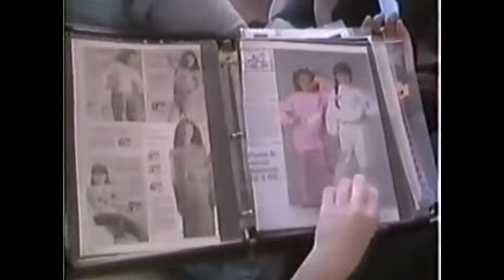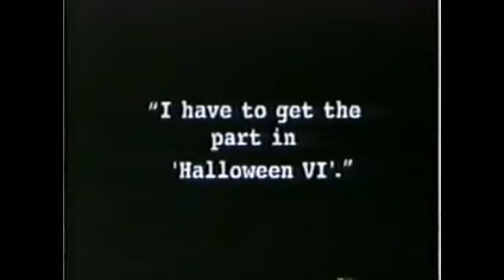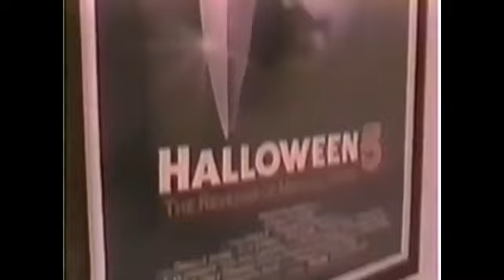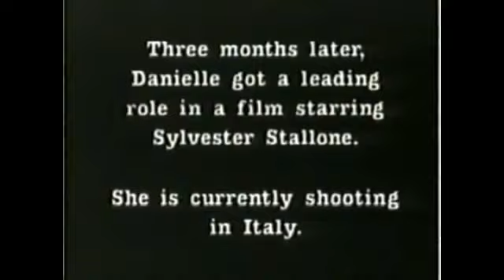Hollywood lives docummentary / Danielle Harris